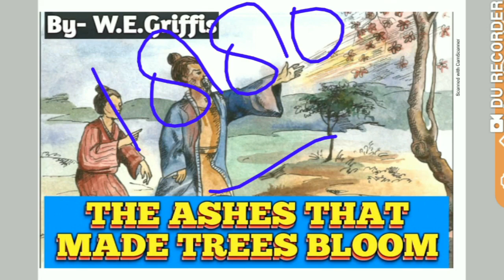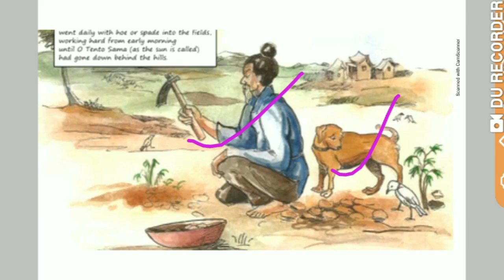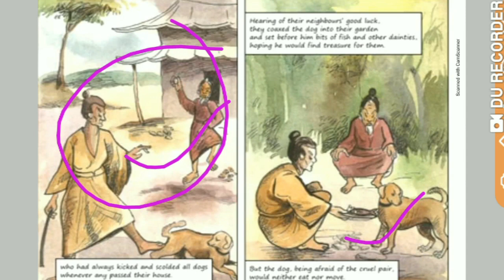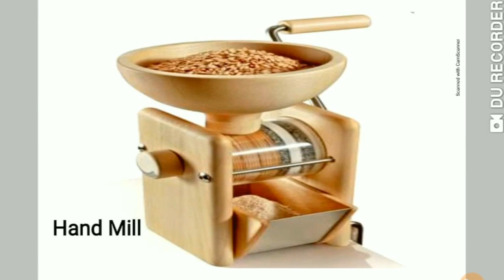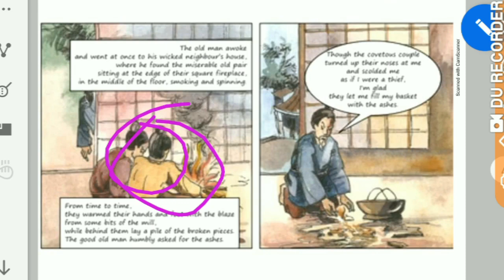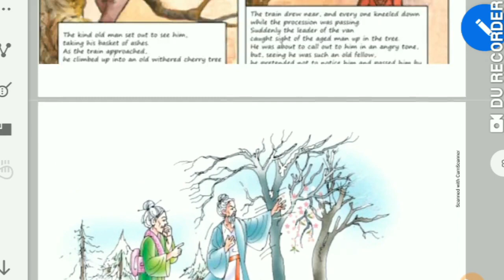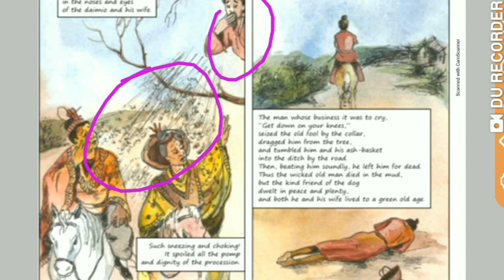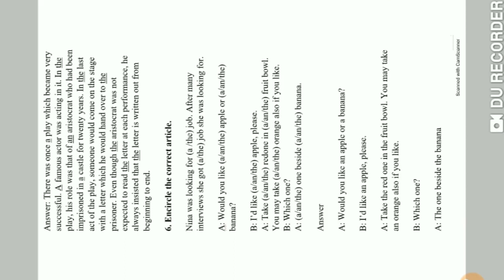HINDI VISUAL EXPLANATION/THE ASHESH THAT MADE TREES BLOOM/SOLUTION/HONEYCOMB/CL 7th/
कहानी का सम्पूर्ण व्याख्या के साथ साथ प्रश्नों का सम्पूर्ण हल दिया गया है।इमेज के माध्यम से कहानी आसान और रुचिककर बनाने की कोशिश की गई है। पाठ का THEME, TITLE और सभी मुख्य CHARACTERS को भी रखा गया है जिससे आपको वीडियो के अलावा कही कुछ और न ढूढ़ना पड़े।

Hindi Detail Summary of the Lesson with image.
Do watch and comment for any suggestion...